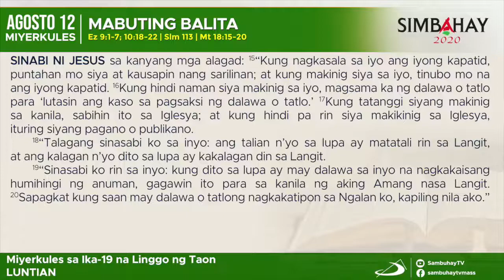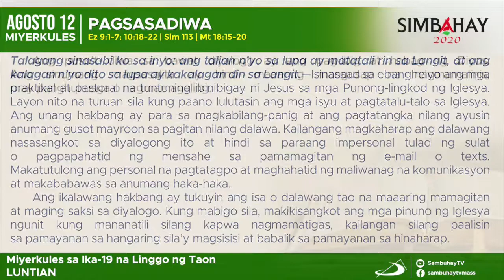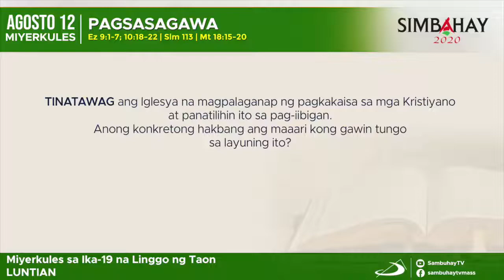Simbahay | Miyerkules sa ika-19 na Linggo sa Karaniwang Panahon | Agosto 12, 2020